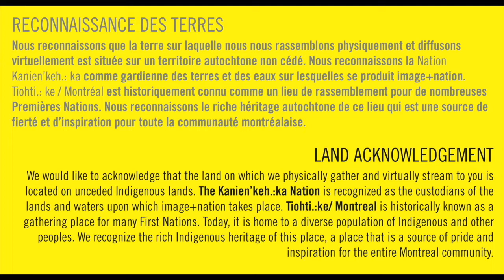I+N34 / Q+A with PEETER REBANE + TOM PRIOR _ FIREBIRD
Découvrez Peeter Rebane et Tom Prior du long métrage FIREBIRD.
Une conversation passionnante et instructive sur l'oeuvre, le pourquoi, le comment et encore plus d'anecdotes en compagnie de Michael Belcher.
Meet the filmmakers Peeter Rebane and Tom Prior of feature film FIREBIRD.
An interesting and insightful talk about their work, the why and the how and more, with Michael Belcher.